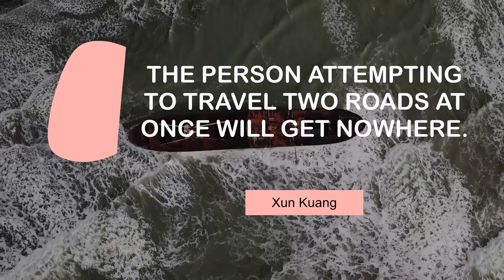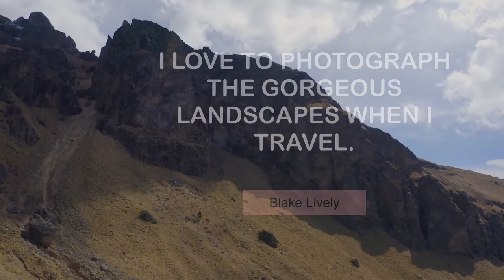What Famous People Say about Travel | @MyMotivationMantra | Your Motivational Dose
Thoughts of Motivating People on Travel | Your Motivation Dose

00:00 We must travel in the direction of our fear. - John Berryman
00:24 The person attempting to travel two roads at once will get nowhere. - Xun Kuang
00:40 The world reveals itself to those who travel on foot. - Werner Herzog
00:57 I love to photograph the gorgeous landscapes when I travel. - Blake Lively
01:14 To travel hopefully is a better thing than to arrive. - Robert Louis Stevenson
01:30 Besides, I'm a gypsy at heart and I like to travel around. - Reba Mcentire
01:47 The travel and tourism industry, it's just a huge part of our economy. - Karen Hughes

1 - Palacio de Bellas Artes
2 - An abandoned ship In Tierra Del Fuego Argentina
3 - Land covered in snow
4 - Paso de Cortés mountains
5 - Mountains in the mist in Salta
6 - Friends camping in the forest
7 - Snow-covered forest in Tierra Del Fuego Argentina